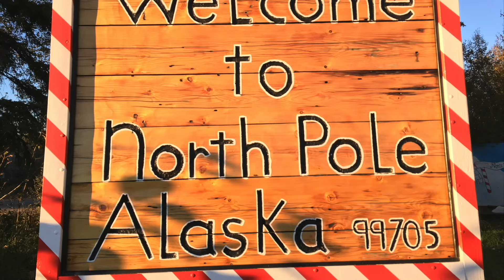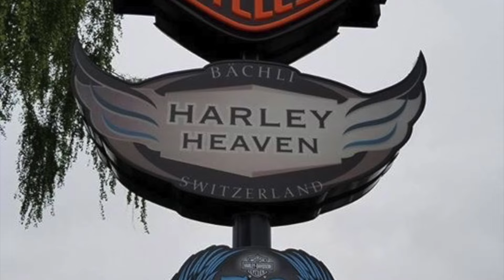MY RIDE TO AV CHAPTER 2024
A few of us IE members, road out to antelope valley Chapter Annual dance.and at the end of this video its some trash talking going on.